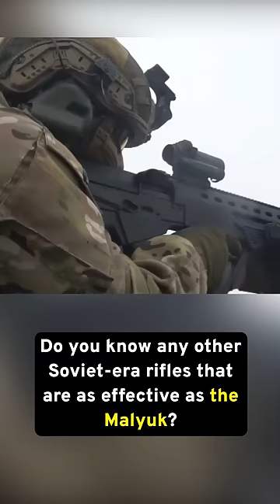How Ukraine's Indigenous Rifle Malyuk Is Helping Its Special Forces Hold Out Against Putin's Troops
As Ukraine continues to defend its territory against Russia, the one thing it needs most is firepower. While the West has sent a range of weaponry, some of Ukraine’s guns are also domestically produced, like the deadly ‘Malyuk’ assault rifle — a reconfiguration of the Soviet Kalashnikov in a new chassis, developed by Ukrainian arms company Interproinvest. Heavily used by Ukrainian special forces, the Malyuk has a “bullpup” layout, allowing it to retain range and effectiveness in a more compact weapon. Capable of 650 shots per minute with a 30-round magazine, it can fire both Soviet and NATO ammunition and is highly modular. This makes it ideal for Ukrainian forces, allowing them maximum utility on the battlefield.

Do you know any other Soviet-era rifles that are as effective as the Malyuk?